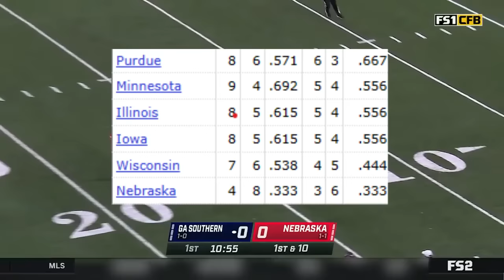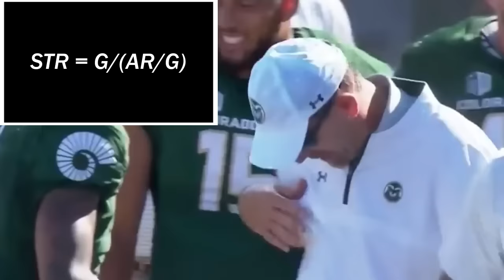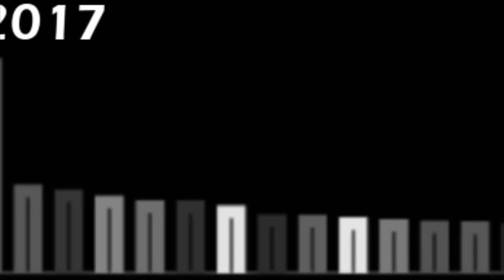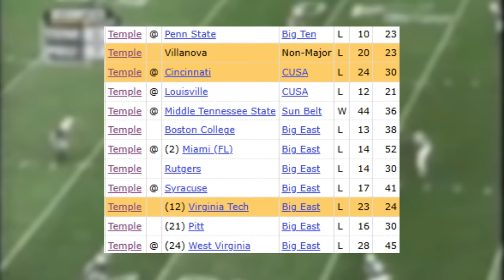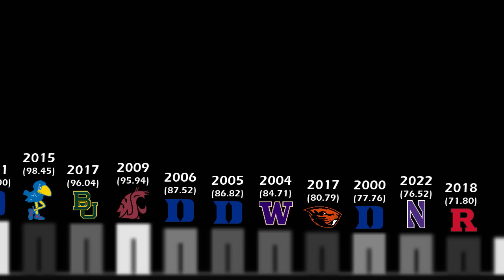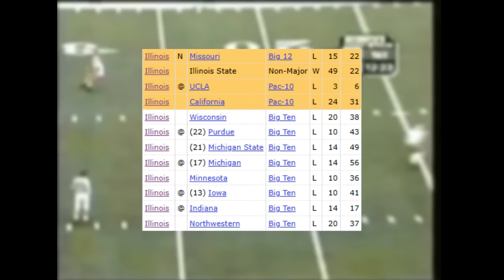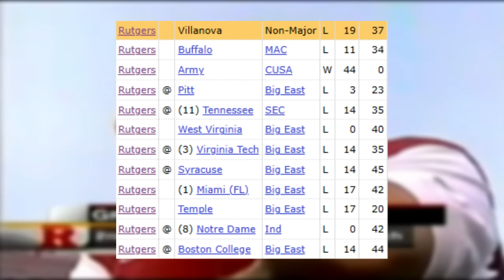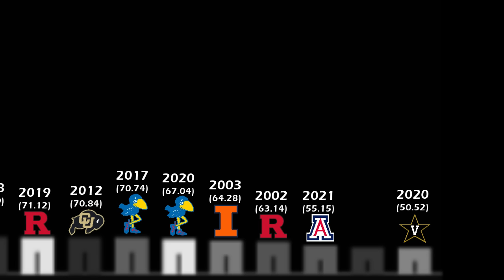Finding The Worst College Football Team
CHAPTERS -

0:00 Intro
1:15 Parameters
5:53 30's
7:18 20's
8:43 Teens
10:40 Top 5
18:18 Conclusion

SOURCES -